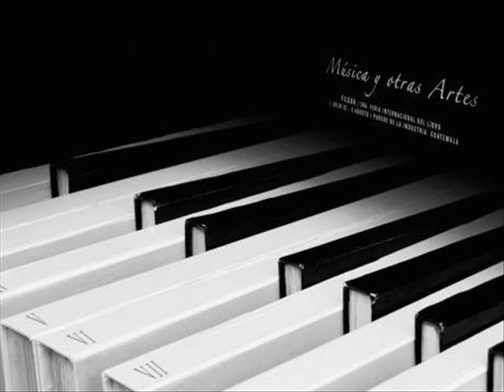Javier Anibarro Z. - Brillo Nocturno (Original Composition)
Esta es una composición mía (Visiten mi página para encontrar más composiciones mías en piano). Brillo nocturno fue escrito inspirado en el romance, espero que lo disfruten!

Me encantaría recibir críticas de todo tipo, así puedo mejorar para trabajos futuros. Espero saber pronto de ustedes! Saludos!

Brillo nocturno (Nocturnal shine) was written inspired on romance, hope you enjoy it!

I'd love to receive any good and bad criticism, that way i can improve for future work. Hope to hear from you soon! bye!